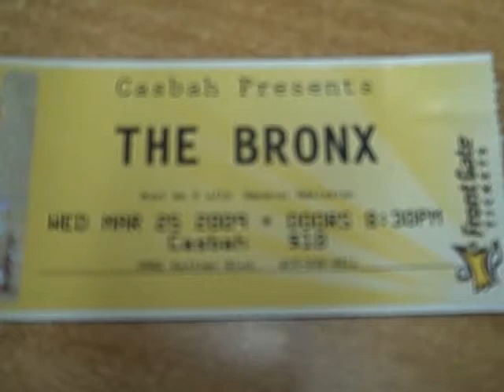The Bronx show @ the Casbah